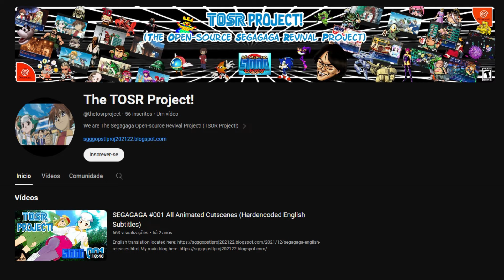JOGOS DE RPG CLÁSSICOS QUE MISTURAM VÁRIOS PERSONAGENS EM UM SÓ!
Acho que todo mundo gosta de um crossover. Falando especificamente de jogos de RPG, a gente tem o muito conhecido Kingdom Hearts que tem a maior mistura de personagens e franquias da Disney em um único jogo, além de contar com Final Fantasy também, mas esse já é muito conhecido de vocês e eu quero trazer outros muito bons. Essa lista dos melhores JRPG's que possuem crossovers incríveis, tem muita chance de trazer dicas que vão te deixar engajado por muito tempo nestes RPG's.

GAMESHARKBR5 para obter um desconto de 5% em toda a loja
GAMESHARKBR30 para um impressionante desconto de 30% em pacotes do Office
SHARKBRGPU10 válido para o desconto na assinatura do Game Pass Ultimate na promoção

Roteiro e narração: Otávio Augusto
Edição e arte:  Guilherme Gomes - Twitter: @Guigaogl

GamesharkBr é um canal sobre jogos de RPG (JRPG, CRPG...). Aqui são mostradas listas, análises, novidades e comentários com muita pesquisa e dedicação! Aqui você verá muitos RPG's clássicos e retrôs, notícias e curiosidades sobre os RPG's desde o SNES, passando pela era de ouro no Playstation, chegando aos PC's, pela Steam e outras lojas e hoje passando por todos os consoles da Nintendo e Microsoft Xbox.